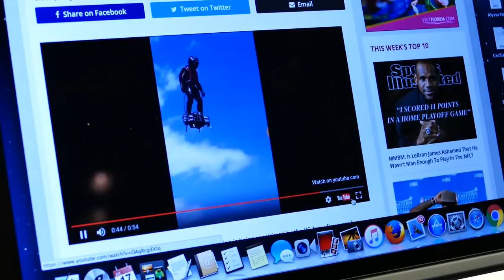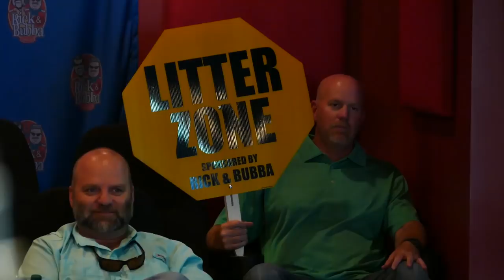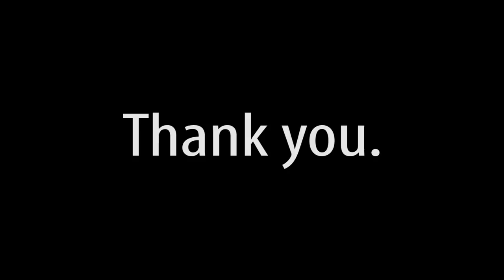Speedy's Collar Challenge | Rick & Bubba Daily Documentary 2017.05.26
ALL OF THIS HAPPENED TODAY!!!

shot and edited by @AdlerDude